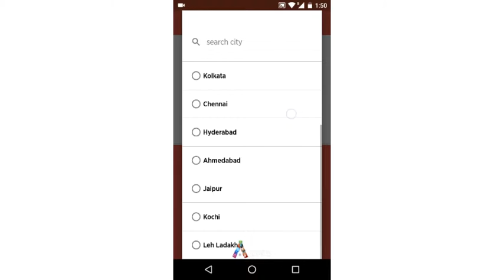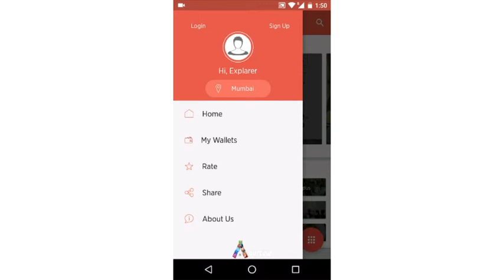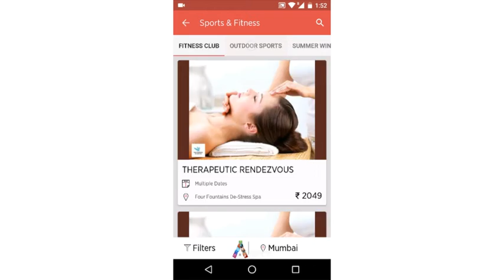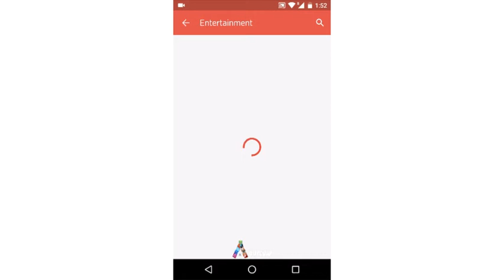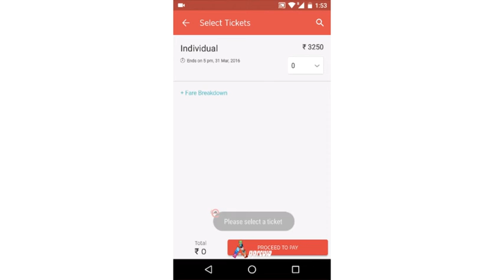Explara Participate in the events in your City | Android App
This video is a review on Explara, an android game. Explara is designed to locate exciting events based on our interested activity or desired objective near to our location. At present, Explara is offering services in 11 cities of India namely Bangalore, Mumbai, Pune, Delhi, Kolkata, Chennai, Hyderabad, Ahmedabad, Jaipur, Kochi and Leh Ladakh.

Pros:

- Location based details on activities or events

- One of different Shopping App with different activities/events as its products

- Activities categorized based on Interest or Objective

- Easy user interface

Cons:

- Limited number of Locations, Activities